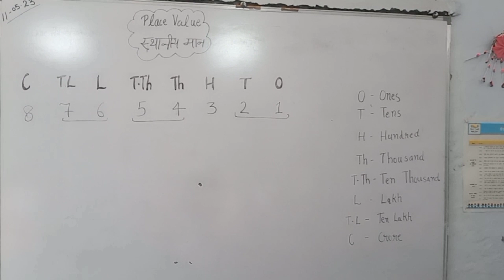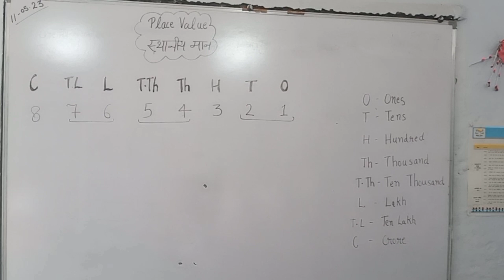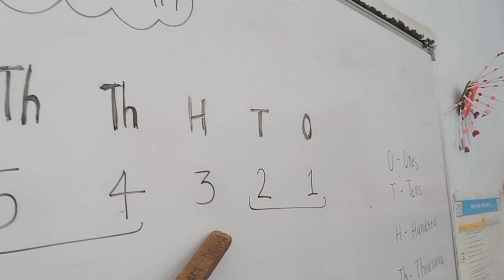Place Value (अंको का घर)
Effective method to teach Placs Value to the children. They enjoyed this method very well..